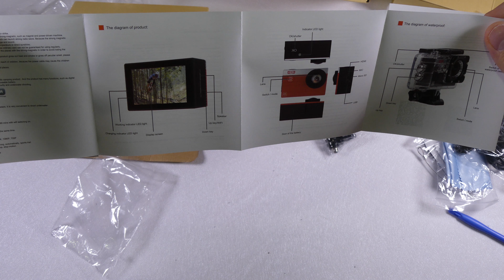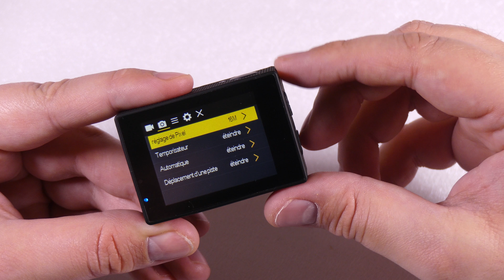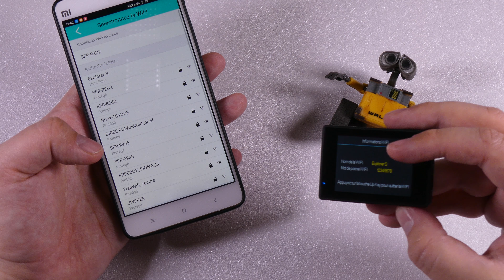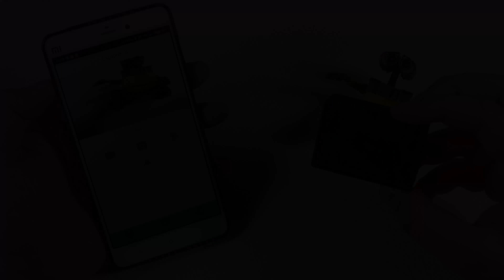TEST ELEPHONE EXPLORER S 4K... OU PRESQUE !!! - AMAZON - FR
Bonjour aujourd’hui le test d'une action-cam de la marque Elephone , le modèle Explorer S.

Regardez: "TEST XIAOMI REDMI 5 PLUS 4/64GO - FRENCH - 4K "